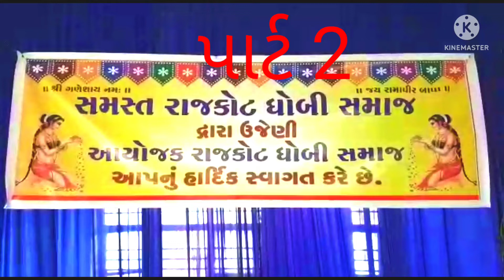Rajkot Dhobi samaj unani 2022 ma shivtandav vadilo nu sanman